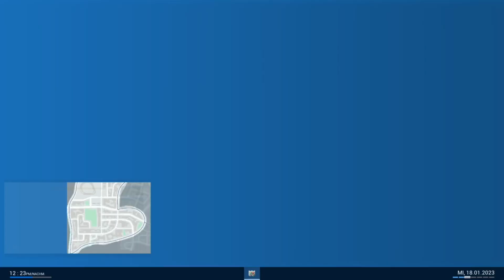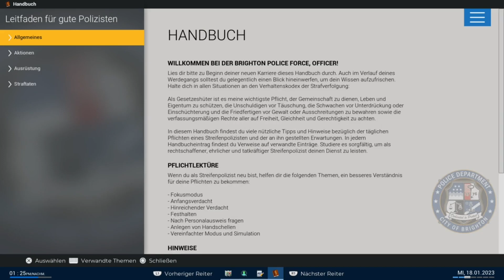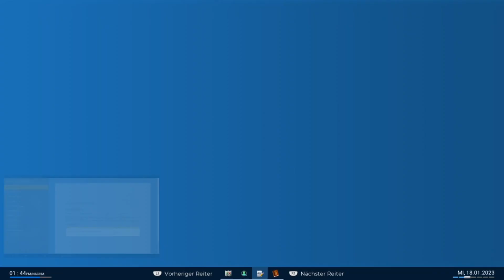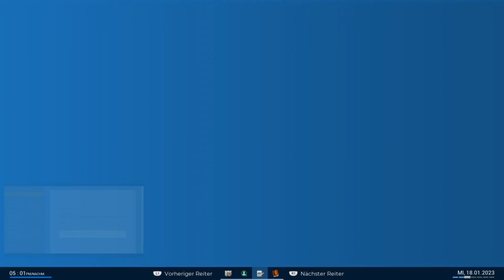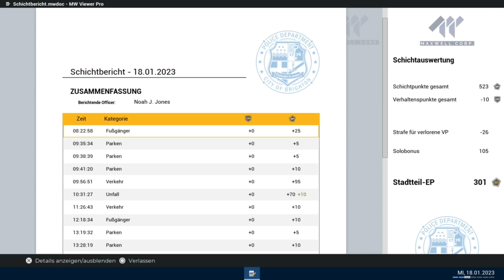Auf der Suche nach Drogendealern in Callahan... PSPO #050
UNBEZAHLTE WERBUNG